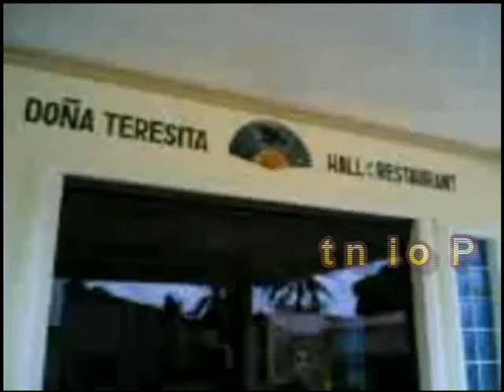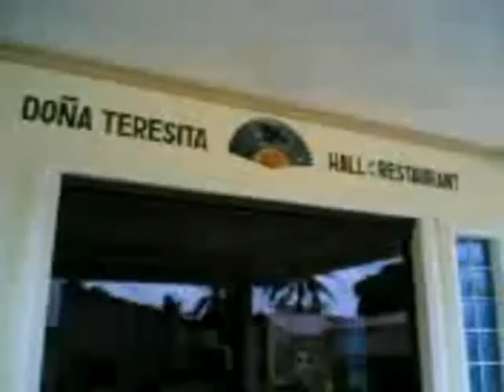Andy's Point, Sorsogon || Philippines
Andy's Point,
Brgy. Biyot Sorsogon, Bicol